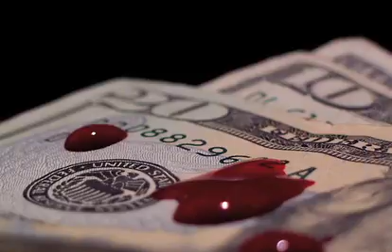Catholic News Roundup 07-12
Today's stories -
- Upping the Contraception Ante
- Conscience Liberation Legislation
- Presidential Race Update
- Episcopal Excommunication
- Abortion Blood Money